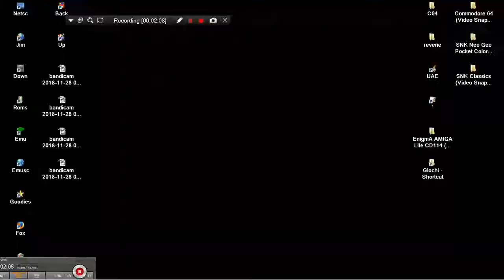MAME MESS AIRIAL HERO AERIAL ITS HACK OF 200 IN ONE RETRO TV GAME NES ENHANCED HOMEBREW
HOMEBREW HACK LINKS FOR SIMILAR TYPE NES & NES ENHANCED GAMES LINKS FOR SIMILAR TYPE NES & NES ENHANCED GAMES BELOW THIS PARAGRAPH,YOU FIND MY FRIENDS YOUTUBE CHANNELS THAT HAVE VERY INTERESTING,RETRO VIDEOS,LONGPLAYS,EMULATION,MOVIES,MARTIAL ARTS ELEMENTS AND OTHER GOODIES.PLEASE VISIT THEIR CHANNELS

1) "GAME DEVELOPER" (GAME INTRO)
2) "GAME PUBLISHER" (GAME INTRO)
3) "MENU" DEVELOPER" (FOR ATARI ST GAMES - WHEN THE MENU STARTS)
4) TEAM WHO "CRACKS" GAME (INSIDE DECOMPACTER FROM ATARI ST OR IN THE AMIGA CRACKTRO)
5) VERSION OF UTILITY "CRACK TEAM" USES (AFTER GAME SELECTION IN MENU IN ATARI ST)
6) PROGRAMMER(S) WHO PROGRAMMED GAME (GAME START SCREEN, AND SOMETIMES EVEN IN "HIGH SCORE TABLE".

1) THE GAME EXISTS IN ONLY ONE VIDEO UPLOAD BUT THE UPLOADER "TALKS CONTINOUSLY",THEN THIS IS USELESS FOR ME AND I UPLOAD THE SAME GAME WITHOUT SPEECH
2) IF ANOTHER GAME UPLOAD (ONE ONLY VIDEO) IS FROM EXTERNAL "BAD" CAMERA WITH BAD SOUND,THEN I UPLOAD IT,AGAIN BECAUSE THE OTHER VIDEO IS USELESS...ETC ETC.WELL,FOR ME THESE GAMES ARE NOT "EXISTS" ON YOUTUBE
3) ALSO IF THE GAME HAS "FAKE" MUSIC SUCH AS FOR HYPOTHETICAL EXAMPLE OF "PACMAN" WHICH IN THE VIDEO YOU HERE INSTEAD GAME AND SAPLES "SAMANTHA FOX",THEN THE GAME IS USELESS,AGAIN,FOR ME.

INTERESTING